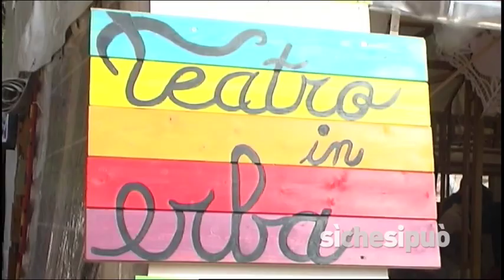Biofiera di Canzo